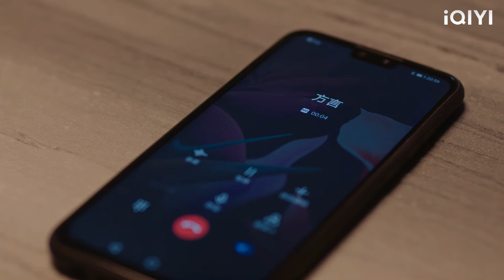ซีอีโอดูหมิ่นแฟนสาวของแม่ของเขา แต่หลังจากแต่งงานแล้ว เขาก็ตามใจเธอเหมือนราชินี!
【ลืมฝันร้าย ด้วยใจแห่งรัก】
LABSMJ